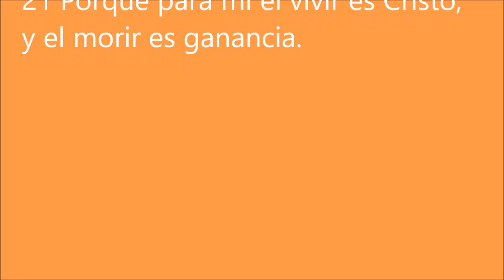Lourdes Martinez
My mom's final performance.